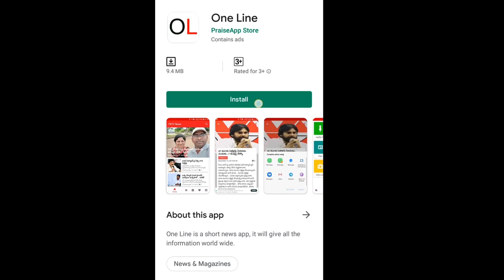Public Talk About AP CM Jagan 6 Months Ruling | YSRCP | He is the Best CM in AP | PDTV News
ఏ సీఎం చేయనిది జగన్ చేసి చూపించాడు